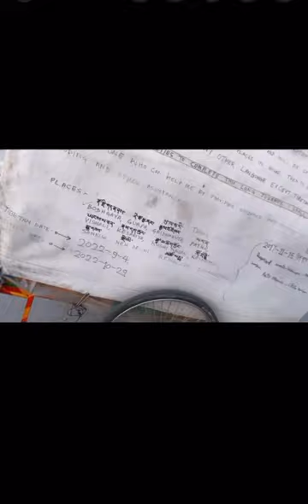Prostration from Bodh Gaya, Bihar to Dharamsala covering 1500 KM.